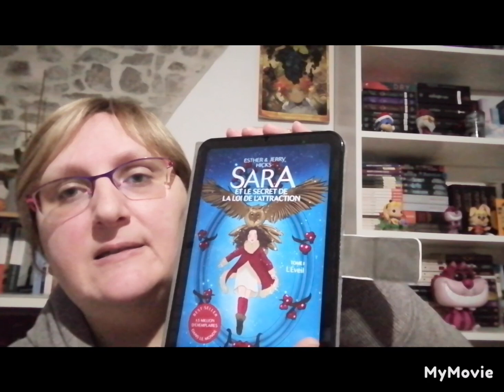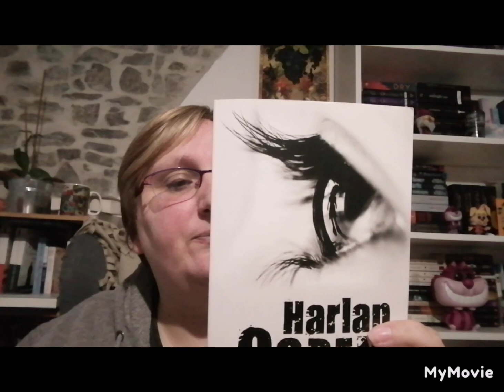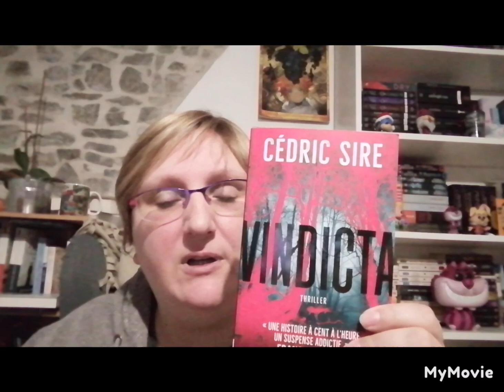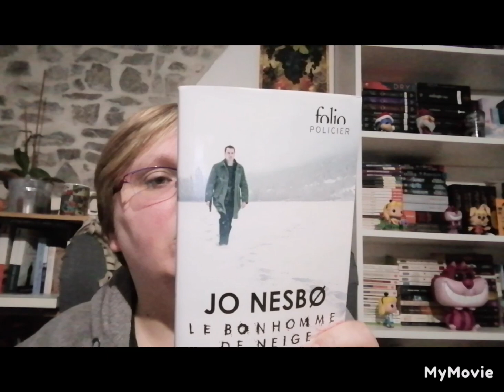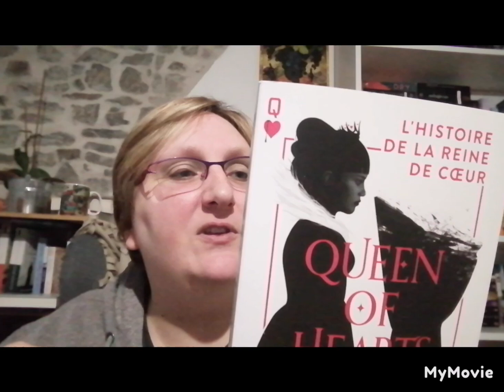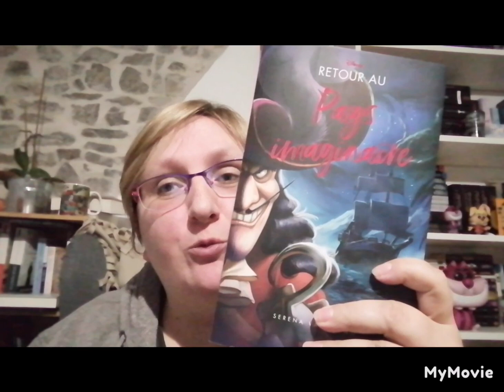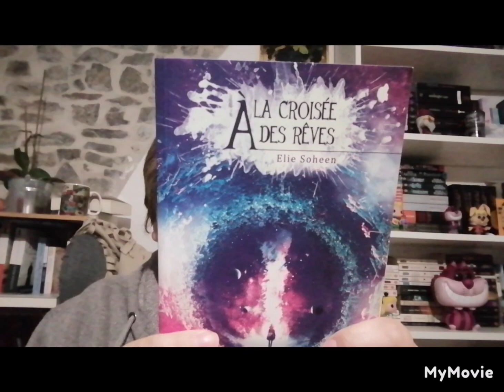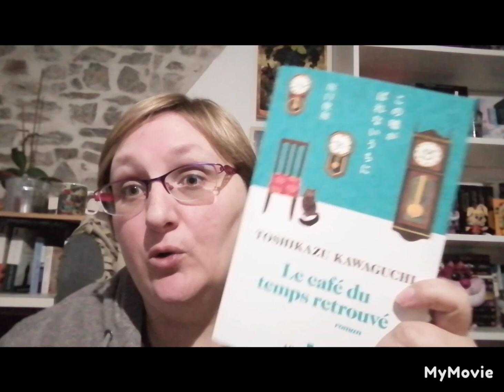Ma pioche à lire pour Le Black November et Le Villains book challenge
@IlEstBienCeLivre-FR merci pour ton challenge Black November
@mirazonshi merci pour ton challenge Villains book challenge

La musique utilisée est libre de droits.
Une petite musique de nuit de Mozart